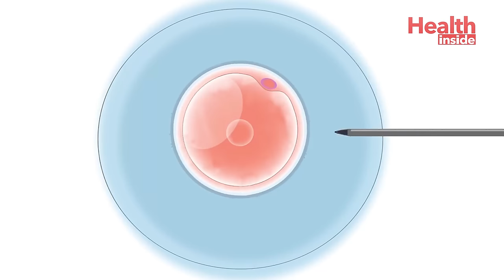দ্রুত গর্ভবতী হওয়ার উপায় | বাচ্চা নিতে চাইলে কি করণীয় | How to get pregnant quickly in Bangla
দ্রুত গর্ভবতী হওয়ার উপায় | বাচ্চা নিতে চাইলে কি করণীয় | How to get pregnant quickly in Bangla by Dr. Sutapa Sen.